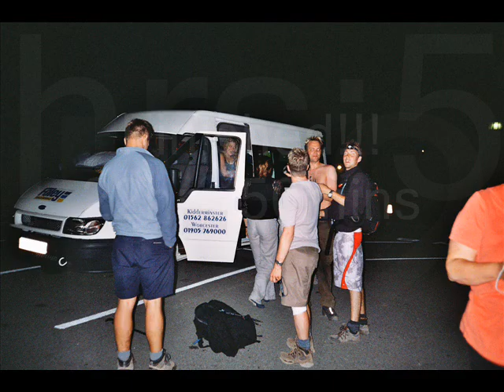Three Peaks 24 hour Challenge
24 hour 3 peaks challenge 2006 climbing ben nevis scafell pike and snowden in less then 24 hours